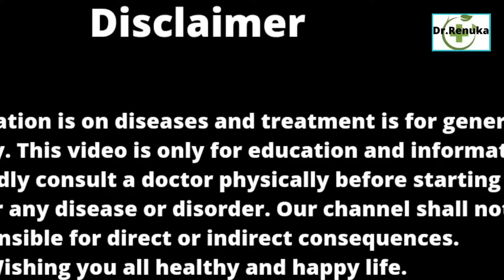Backache part -2 । Back pain treatment in hindi । Prevention । Homoeopathic treatment । Yog tips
Namaste friends,
Nutritionist (Completed DNHE in 2005)
Yog guru (Completed CCY in 2003)
I am here to share my 18 yrs.clinical experience about homeopathy treatment and health awareness.
 watch this video to know about
 -Back pain
 - कमर दर्द
 - kamar dard
 -Back pain treatment  in hindi
 -Lower back pain
 -Prevention for backache
 -Back pain because of renal  stone
 -Back pain because of menstrual problem
 -Back pain because of constipation
 -Maintain right posture of body
 -Tutorial for student
 -Good habbits to prevent from back pain
 -Neurological symptoms
 -Precautions taking during
   Back pain
-भुजंगासन
- शलभासन
- बालासन
- सेतुबंधासन
- मार्जरी आसान
-Aesculus hippo
-Cauasticum
-Arnica Montana
-Hypericum
-Rhus tox
-Ruta G